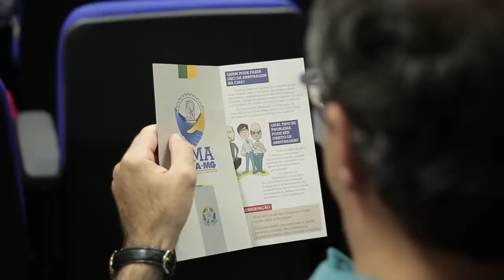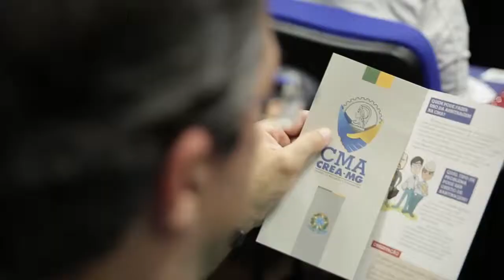3º Seminário nacional de Arbitragem, Construção e Infraestrutura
Saiba como foi o  3º Seminário nacional de Arbitragem, Construção e Infraestrutura, que aconteceu na sede do Crea-Minas e teve como tema a arbitragem como resolução de litígios com a administração pública.

Série: TV Crea-Minas - Programa 50
Data: 16/04/2015
Assunto: CMA Crea-Minas, arbitragem
Participantes: Engenheiro civil Clemenceau Chiabi Saliba Júnior (presidente da CMA Crea-Minas), Gustavo Justino de Oliveira (professor de direito da Usp), Leonardo Andrade Macedo (procurador de justiça), Camila Linhares (diretora executiva da CMA Crea-Minas)
Tipo: Informativo